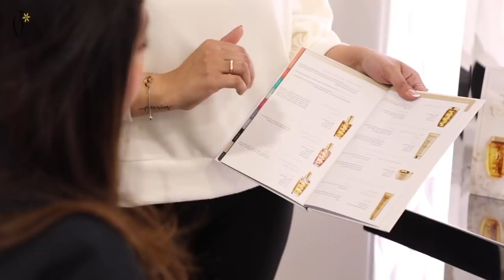Kerastase Hair Treatment Tutorial by Reena Buhasan on Lulu